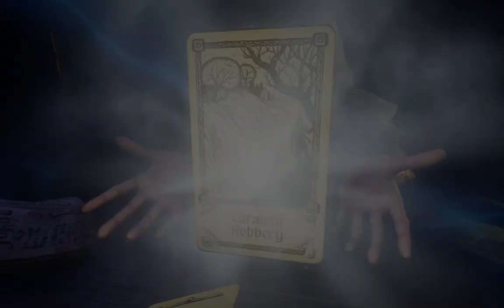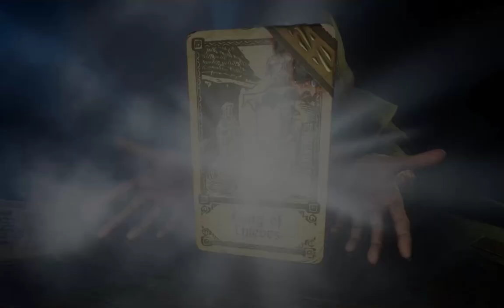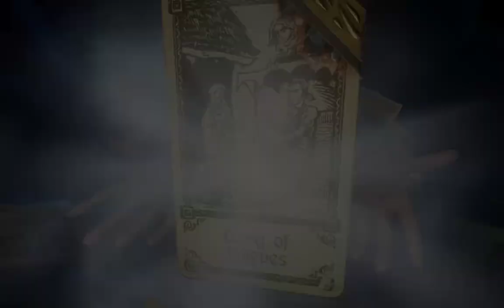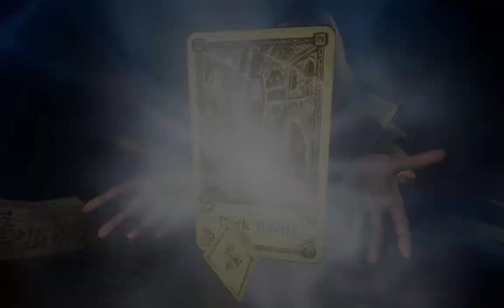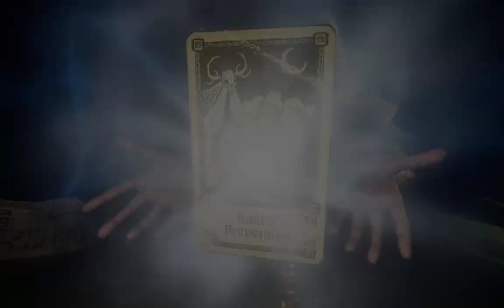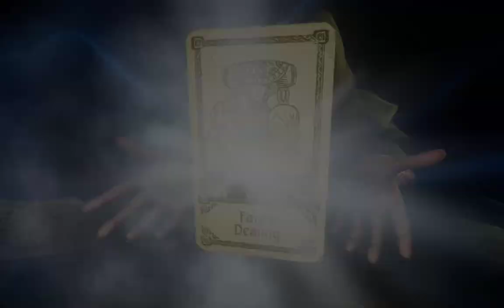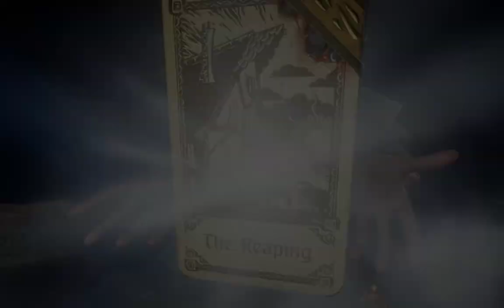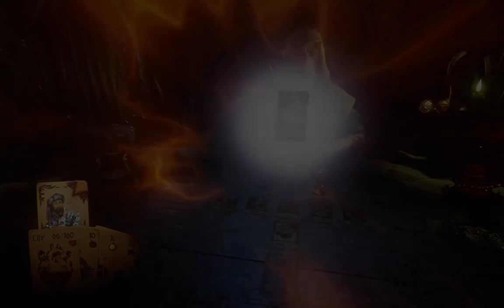Let's Play: Hand of Fate 2; Episode 13 [Bulky]